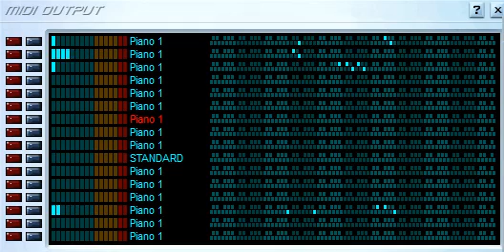VKP: Necrofantasia Insert Catchy Phrase Here Mode Final 107 Million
by c0rruptedhusky